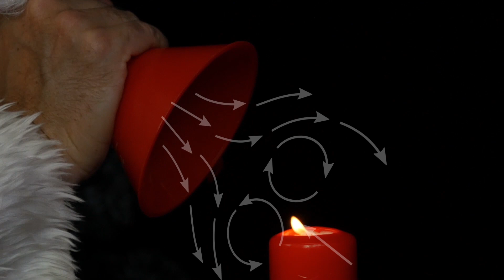PiA - Physics in Advent 2020 - solution 6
"PiA - Physik im Advent" is offered by the Georg-August-Universität Göttingen with the support of the Wilhelm und Else Heraeus-Stiftung in cooperation with the Deutsche Physikalische Gesellschaft (DPG), the Österreichische Physikalische Gesellschaft (ÖPG), the Schweizer Physikalische Gesellschaft (SPS), the Netherlands' Physical Society (NNV), the European Physical Society (EPS), the Association of German Engineers (VDI), the German Aerospace Centre (DLR), the MNU Association for the Promotion of MINT Teaching, IUCAA (India), Global Sphere network, Science on Stage, Komm mach MINT and MINT Zukunft schaffen.

„PiA - Physik im Advent“ wird von der Universität Göttingen mit Unterstützung der Wilhelm und Else Heraeus-Stiftung in Kooperation mit der Deutschen, Niederländischen, Österreichischen, Schweizer und der Europäischen Physikalischen Gesellschaft, dem Verein Deutsche Ingenieure, dem Deutschen Zentrum für Luft- und Raumfahrt, dem MNU-Verband zur Förderung des MINT-Unterrichts, IUCAA (Indien), Global Sphere network, Science on Stage, Komm mach MINT und MINT Zukunft schaffen angeboten und durchgeführt.